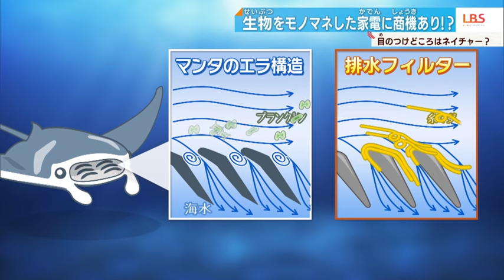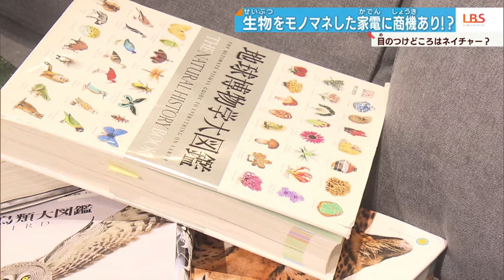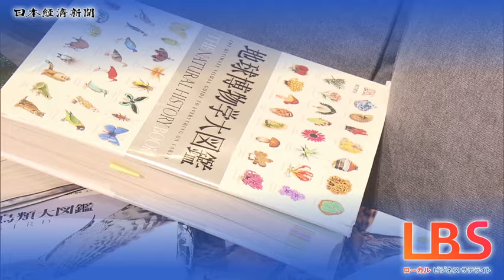生き物をモノマネした家電に商機あり！目の付け所はネイチャー（LBS3/6放送TVO制作）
シャープは、生き物の特徴をまねる「生物模倣」の技術を取り入れた家電製品の開発に力を入れている。例えば洗濯機では、マンタが餌だけを口の中に残す仕組みをフィルターに採用して糸くずを集めやすくした。今まではこうした技術を製品の一部に使うだけだったが、ヒットの兆しがあると判断。生物模倣を全面的に押し出す商品開発に乗り出しており、第1弾としてフクロウの羽ばたきにヒントを得た送風機を年内に量産化することを目指す。やわらかくて自然な風をつくることができるといい、価格は未定ながら5万円以下を見込んでいる。家電市場の停滞でシャープの業績は低迷しているため、生物模倣の技術に活路を見いだそうとしている。